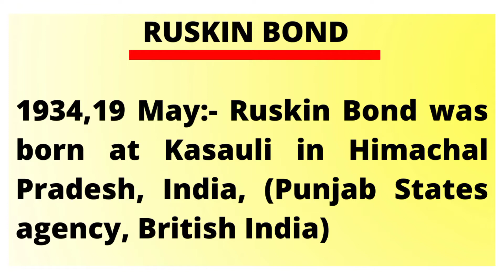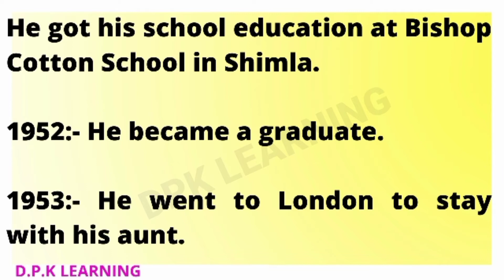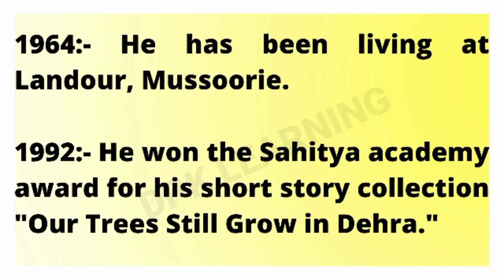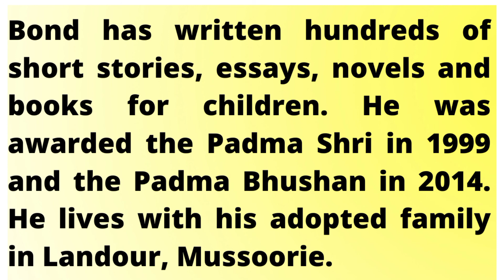RUSKIN BOND || BIOGRAPHY || SUMMARY || বাংলায় লেকচার